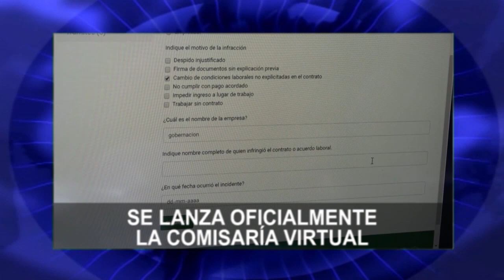NOTICIAS 11 DE JUNIO.// PARTE 2